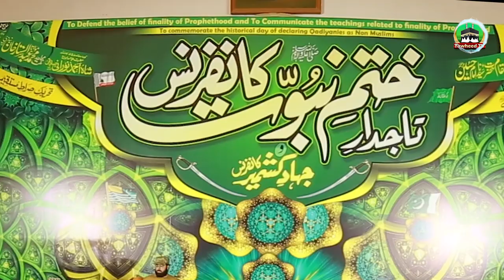Tajdare Khatme Nabuwat ﷺ Conference | Aiwan-E-Iqbal | 7 September | Full |Dr Ashraf Asif Jalali